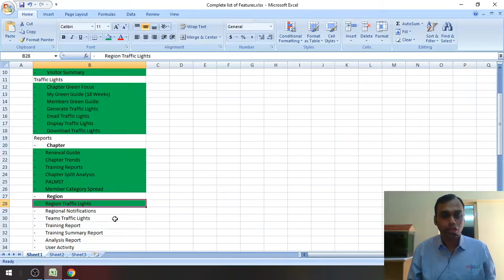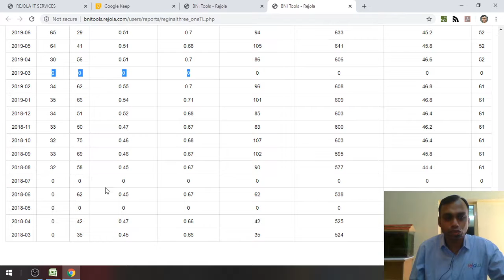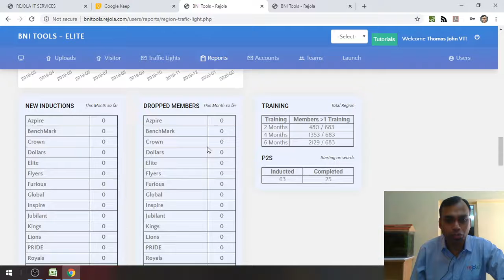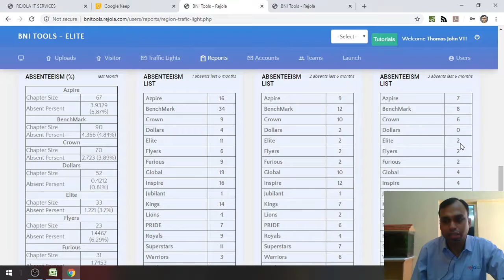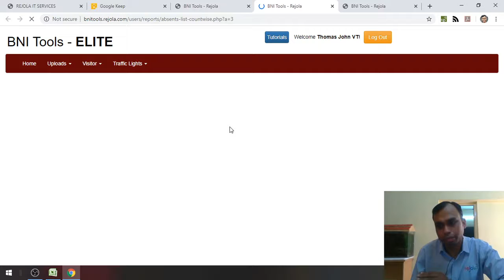BNI Tools | Reports – Region Traffic Lights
BNI Tool Software Tutorial is a series of training videos on BNI Tools Software. It is to help BNI members to use BNI tools effectively.  This software has 60 different tools available for managerial purposes. This series will explain about each feature of the software in detail.

This video explains the feature of BNI Tools – Reports – Region Traffic Lights